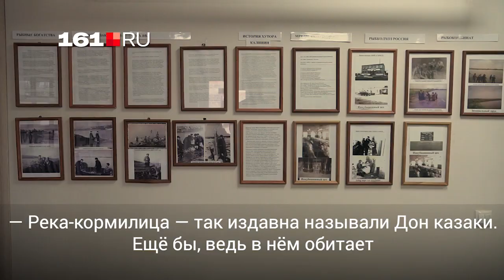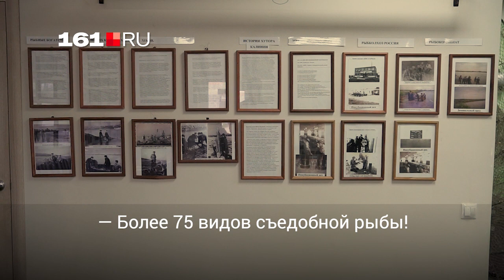Смотрим на обитателей Дона в музее "Донской Рыбы"